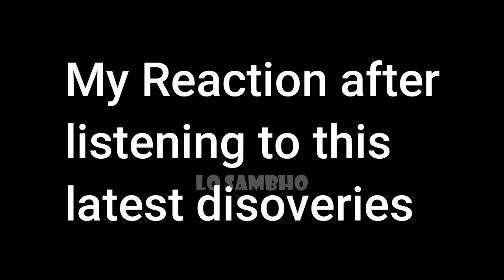Latest Defination of "FIRQA" by Ziaullah Shah Bukhari😂Engineer Ali MIrza | Lo Sambho